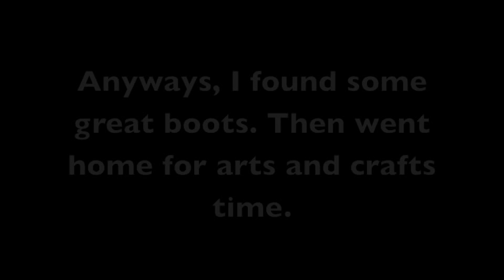MISMATCHED BOOTS!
Day 180: I went to the village town square in search for a pair of boots. I was surprised to find they had a wide selection. I found a great pair for an even better price. However, when I got home I realized they were a mismatched pair. It was no problem to exchange them. They woman at the store was all apologizes.